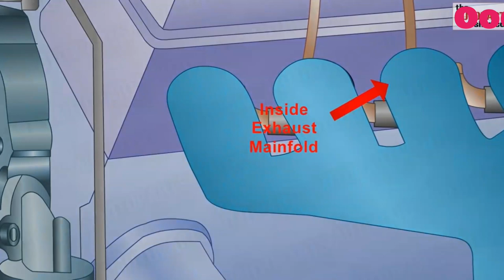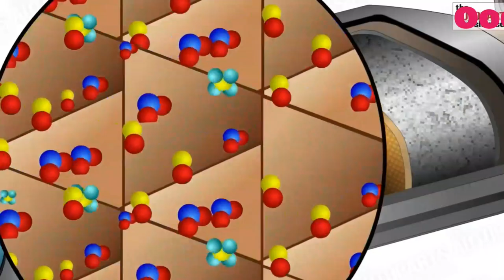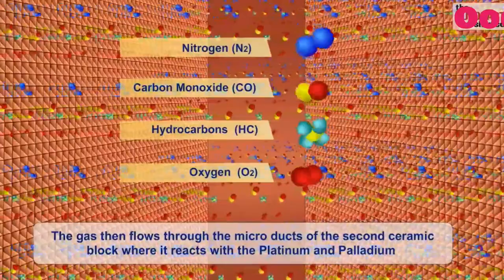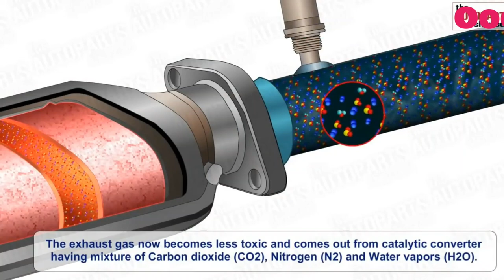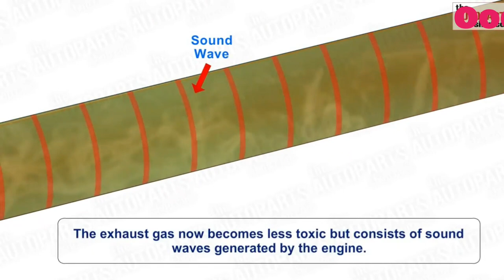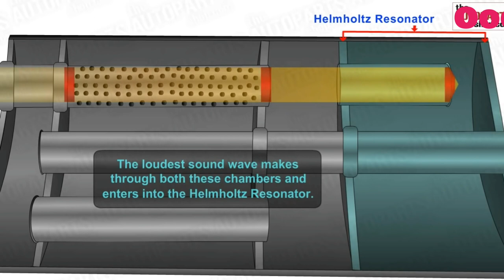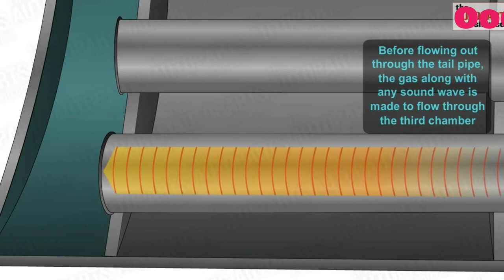Catalytic converter | Silencer working sysyem|BS 6 compulsary|Tamil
Before catalytic convertor
1. Oxides of Nitrox
2. Carbon Monoxide
3. Hydrocarbons

(நச்சு நிறைந்த வாயுக்கள்)

After Catalytic convertor

1. Carbon dioxide
2. Water vapour
3. Nitrogen
 (நச்சு குறைந்த வாயுக்கள்)

ஒரு சிறு தவறு ..
இறுதியில் நச்சு குறைந்த என்பதற்க்கு பதிலாக நச்சு நிறைந்த என்ற வார்த்தை இருக்கும்.